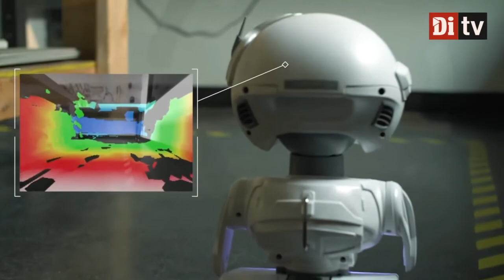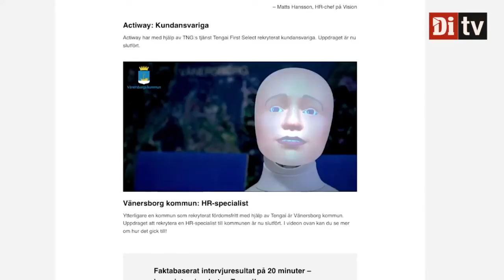Svenska robotbolaget slår till på Misty Robotics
Den amerikanska robottillverkaren köps för en okänd summa.